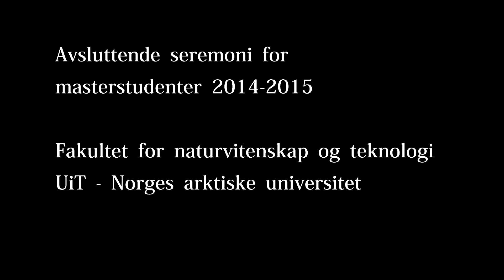Master avslutning NTF 2015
Høytidelig avslutningsseremoni for ferdige masterkandidater 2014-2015 ved Fakultet for naturvitenskap og teknologi, UiT Norges arktiske universitet.